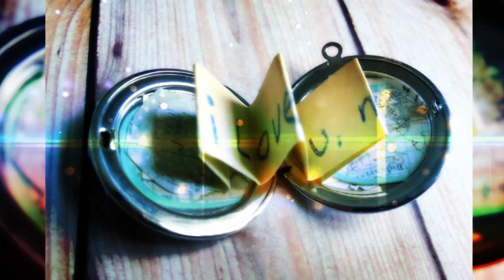MIRATV-BDL- SARITA DIOSA DOMESTICA - IDEAS PARA REGALARLE A MAMA PARA EL DIA DE LAS MADRES